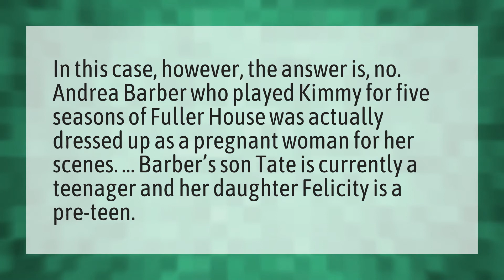Was Kimmy really pregnant in Fuller House?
DJ Stephanie Mom • Was Kimmy really pregnant in Fuller House?